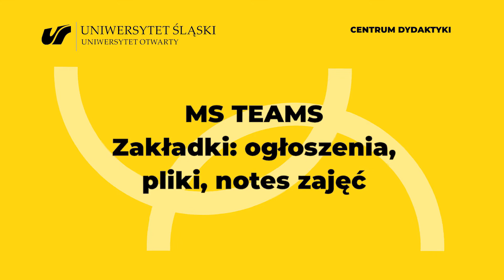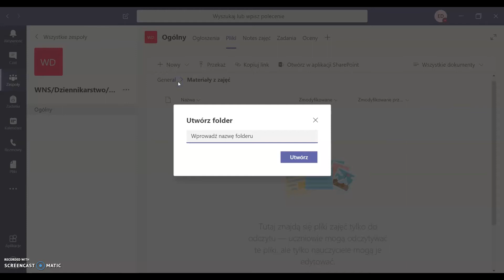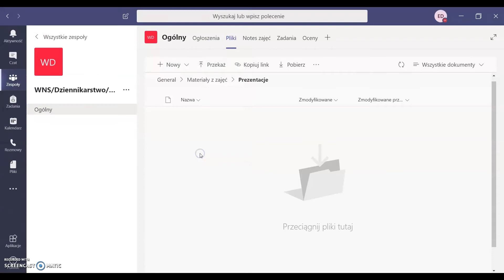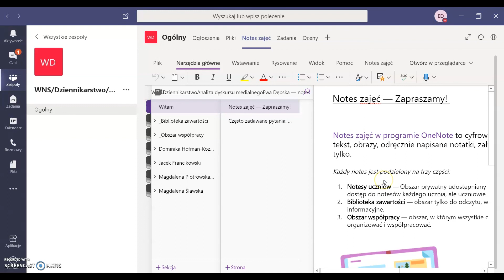Zakładki: ogłoszenia, pliki, notes zajęć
Opracowanie: Ewa Dębska

Uniwersytet Otwarty w Uniwersytecie Śląskim